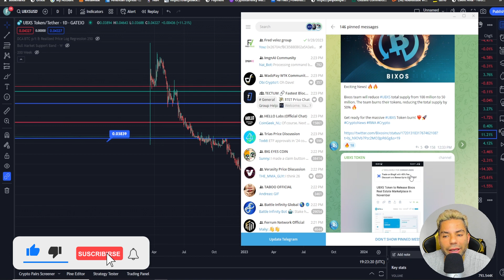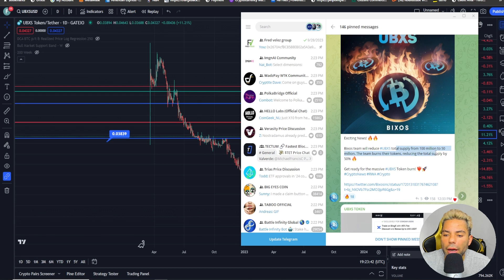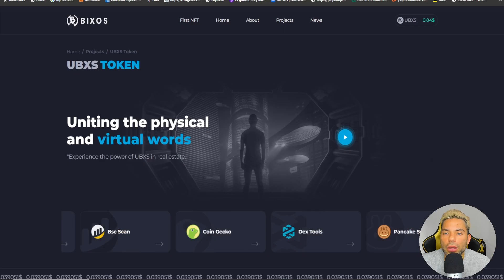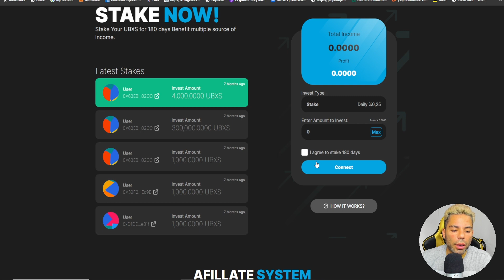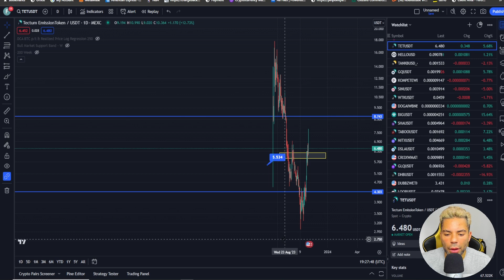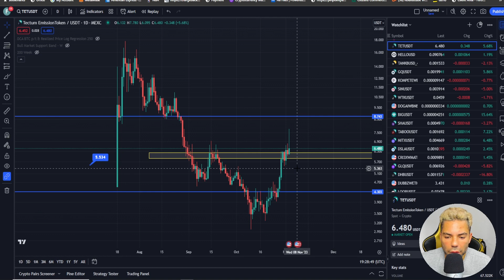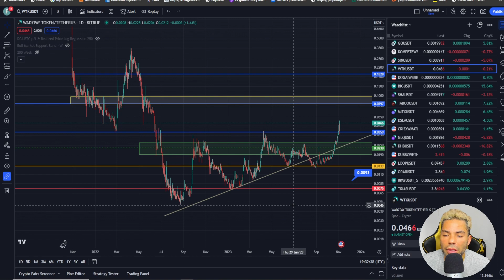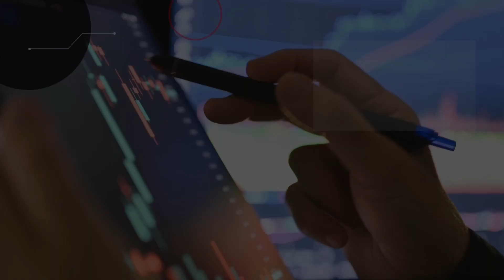ESTOS TOKENS VAN A VOLAR Y ME HARÁN MILLONARIO $TET $UBXS $RIO $WTK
FTM METAMASK:

ID de Cadena: 250
Símbolo: FTM

AVAX METAMASK:

ChainID: 43114
Symbol: AVAX

BNB METAMASK:

ChainID: 56
Symbol: BNB

*MARKETPLACE NFT*

*VIDEOS RECOMENDADOS*